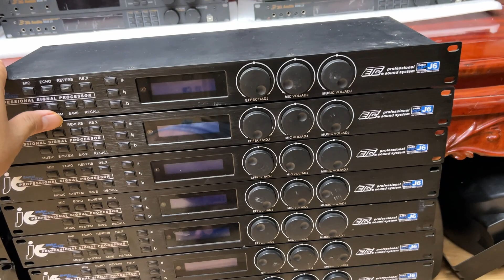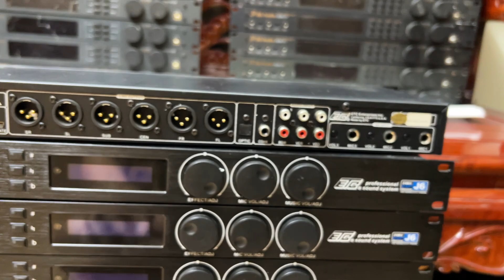100 Vang số ETC bãi Mỹ USA xịn J6, HC-9 Dễ Chỉnh + Ghép Âmly, Đẩy Hát Karaoke Reverb Mượt 0374684491